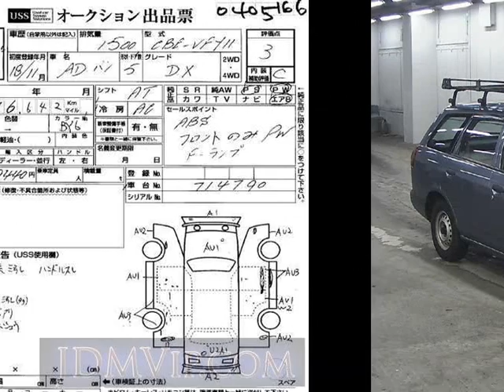2006 NISSAN AD DX VFY11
the Authority on JDMs since 2007!  . Details on this car from auction in Japan